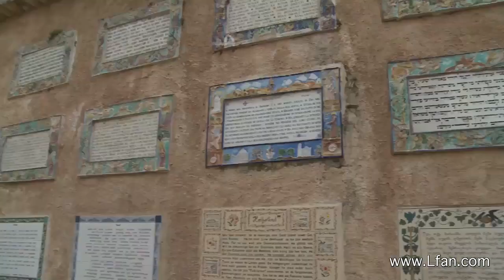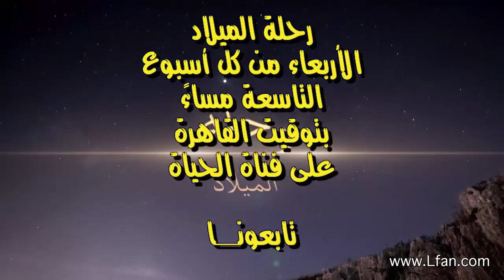رحلة الميلاد الحلقة الثانية .. انتظرونا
رحلة الميلاد الحلقة الثانية - (شاهد الفيديو للتعرف على محتوى الحلقة)
أعزائي المشاهدين انتظرونا مع الحلقة الثانية من سلسلة رحلة الميلاد، تم تصوير هذه السلسلة في الأماكن الأصلية للأحداث الكتابية، سلسلة رحلة الميلاد هي سلسلة دراسية تتناول أحداث ميلاد الرب يسوع المسيح وما يحيط بها من أجواء سياسية، سوف نصحبكم معنا في هذه الحلقة لزيارة مدينة الناصرة مهد حياة السيد المسيح،  تعالوا معنا لنتعرف على أشهر الأماكن وأبرز الشخصيات المذكورة في قصة الميلاد، يشترك في تقديم هذه السلسلة مع الأخ نزار شاهين نخبة رائعة من أبرز علماء التاريخ والمخطوطات، تابعوا معنا الحلقة الثانية من سلسلة "رحلة الميلاد" الأربعاء 12 ديسمبر 2018 في تمام الساعة التاسعة مساءً بتوقيت القاهرة (الثانية بعد الظهر بتوقيت شمال أمريكا) على قناة الحياة. كما يمكنكم متابعة الحلقة من خلال موقع البرنامج وهنا على صفحتنا الرسمية بالفيس بوك. شاركوا معنا في نشر الإعلان لتعم الفائدة على الجميع.